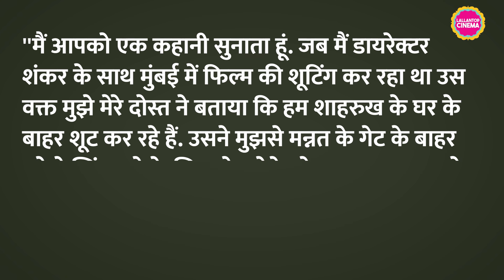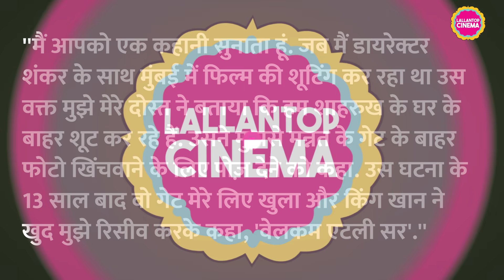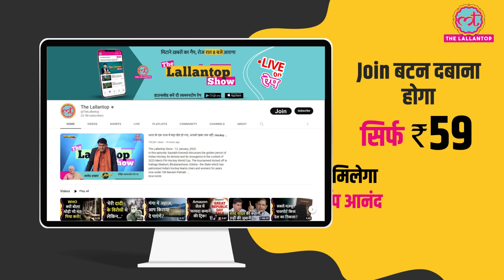Jawan Music Launch में Vijay Setupathi ने बताई Shahrukh से नाराज़ रहने की कहानी| Atlee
Superstar Shah Rukh Khan’s Jawan is one of the most awaited movies of 2023. SRK on August 30, attended Jawan’s audio launch event in Chennai. The film’s star cast Vijay Sethupathi, Sanya Malhotra, Priyamani, director Atlee and music director-singer Anirudh also graced the events. However, a particular statement by Super Deluxe actor Vijay Sethupathi about taking revenge on Shah Rukh Khan is going viral. Watch the video to know more.